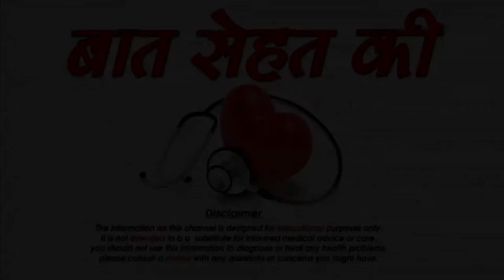गोरी और सुंदर त्वचा कॉफी से पाए Get Fair and Beautiful Skin using Coffee